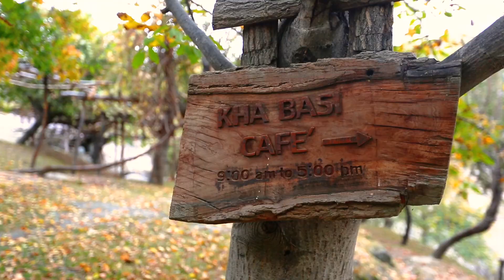Womens Carpanters Gilgit Baldistan